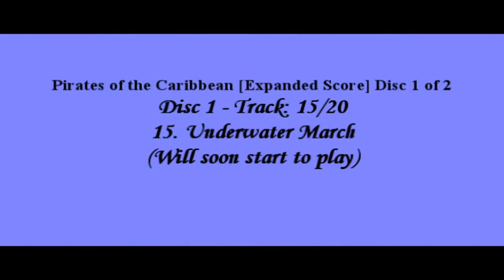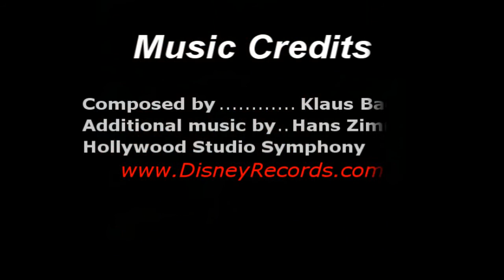POTC the Curse of the Black Pearl Expanded Score Disc 1 Track 15. Underwater March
Pirates of the Caribbean Curse of the Black Pearl [Expanded Score] Disc1 of Disc 2

POTC Curse of the Black Pearl Expanded Score Disc 1 Track 15. Underwater March

Credits:

Music Composed by Klaus Badelt
Additional Music by Hans Zimmer
Hollywood Studio Symphony

Music that we all like so much!